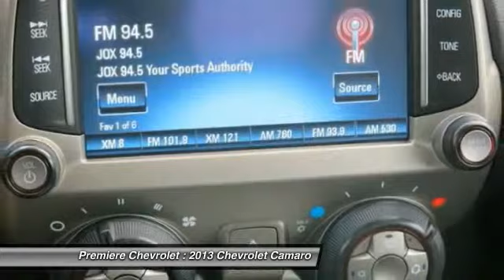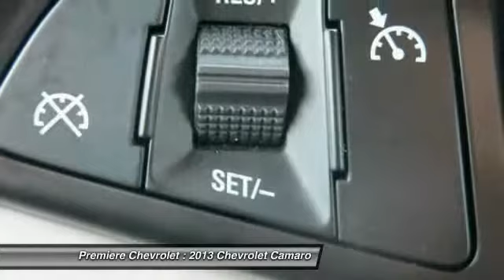2013 Chevrolet Camaro Bessemer AL 17004A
2013 Chevrolet Camaro LT

Premiere Chevrolet
4990 Premiere Parkway

Pick up this Crystal Red Tintcoat 2013 Chevrolet Camaro, available today at Premiere Chevrolet. Featuring Automatic transmission, it has 25048 miles. This could be the one you've been searching for.